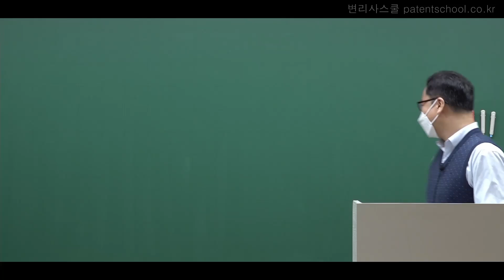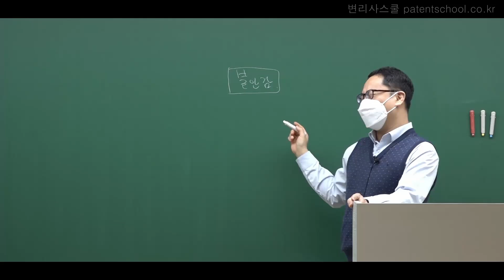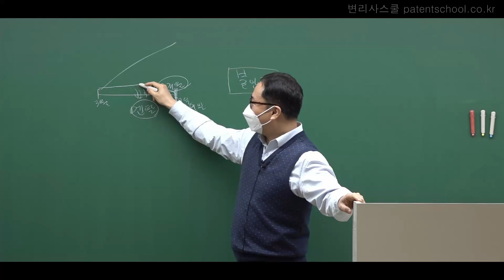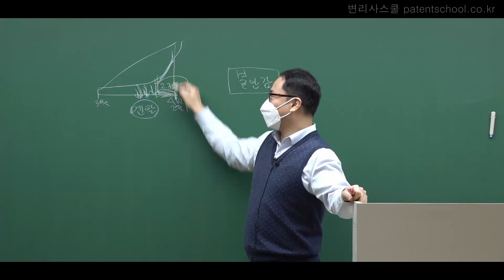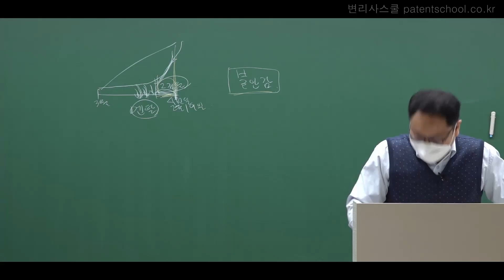변리사시험 응원영상ㅣ변리사스쿨 민법 류호권 교수님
변리사스쿨 민법 류호권 교수님의 응원영상입니다.
합격을 향해 끝까지 달려가실 수 있도록 응원하겠습니다.